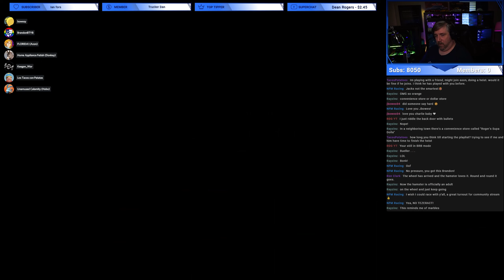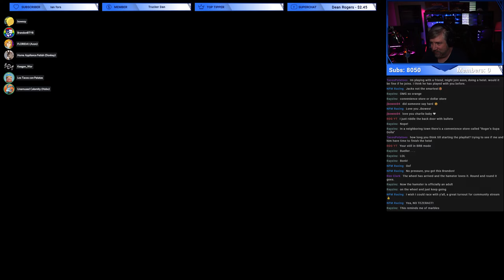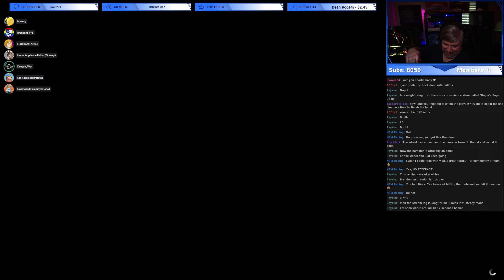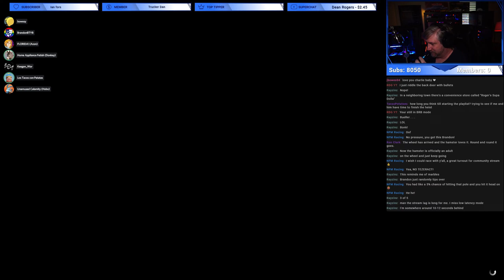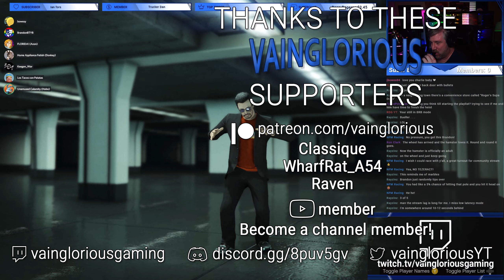Stunt Race Chaos | The Vainglorious Community Plays GTA Online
The Vainglorious Gaming community is back in GTA Online, this time for a playlist of stunt races that was, shall we say, rather chaotic. But it was also a TON of fun! And the results of the playlist will probably never, ever happen again!

Social